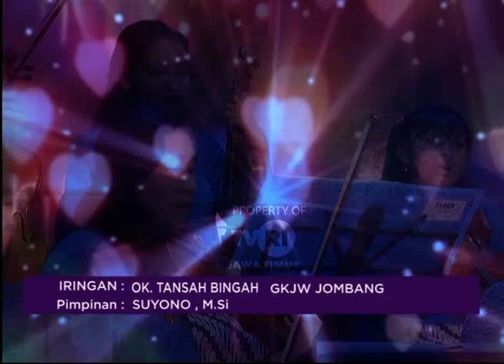Keroncong TANSAH BINGAH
GKJW JOMBANG